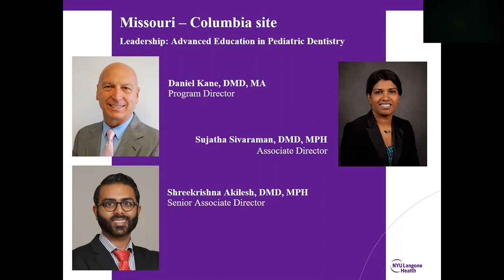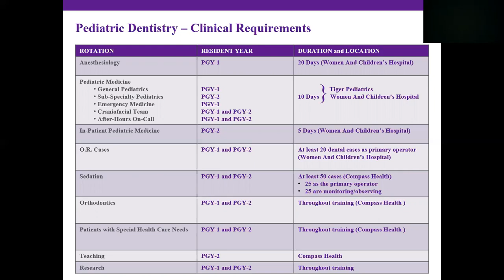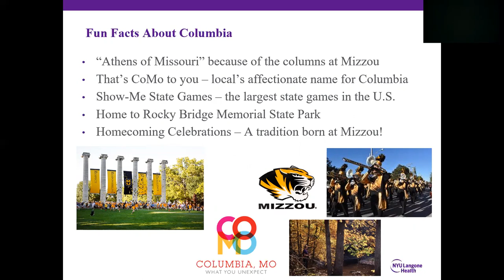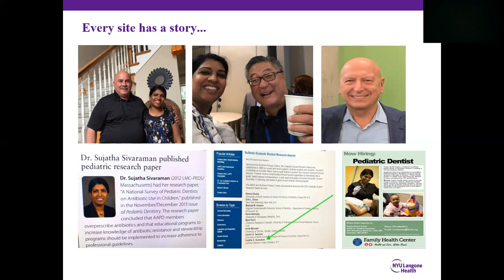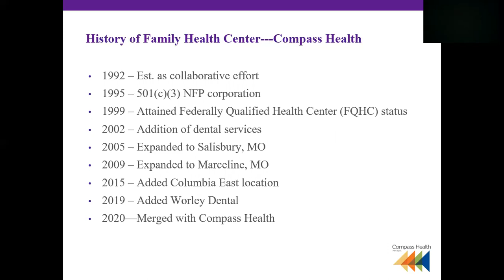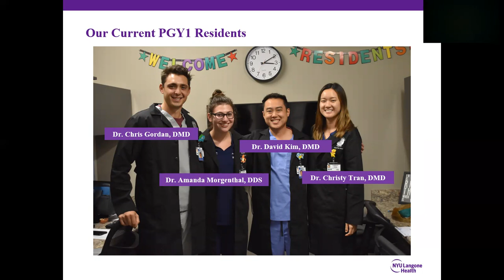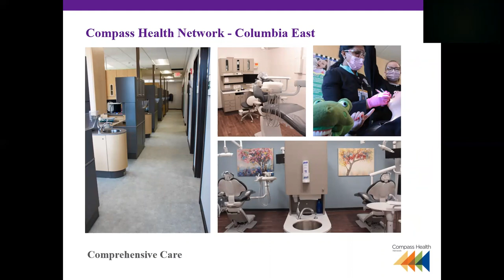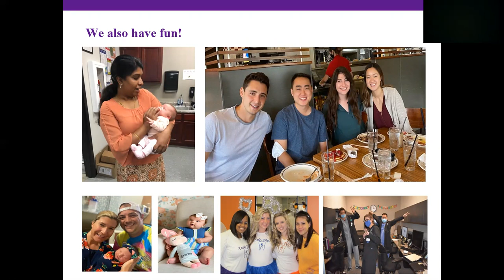Missouri- Pediatric Dentistry- NYU Langone Dental Medicine